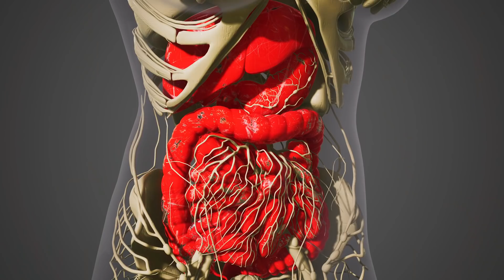Why People Get Digestion Problems?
Hello everyone. In this video, I explain the digestive system and how it works! By watching this video you will know why people get digestion problems.

The digestive system is an incredible part of the human body, and it is as fascinating as it is durable. Did you know that your digestive system can process more than 28 tonnes of food throughout your entire lifetime?

Hope you all will enjoy the video very much and find it useful.